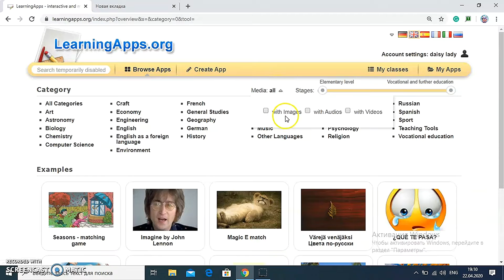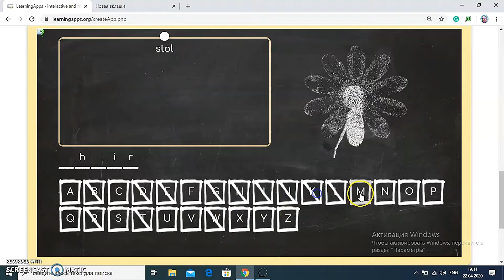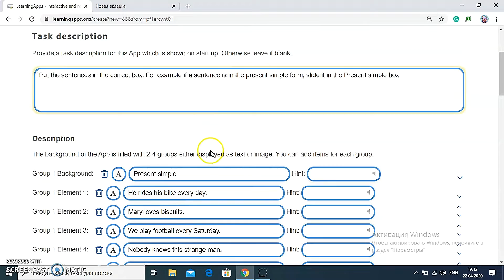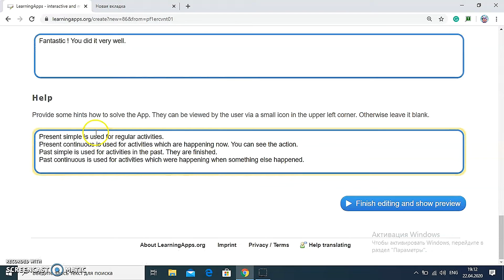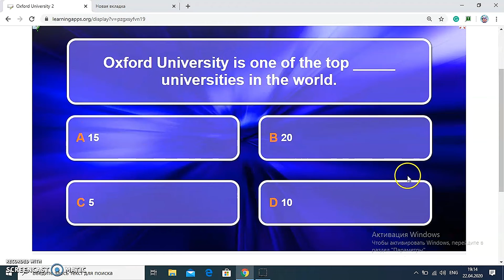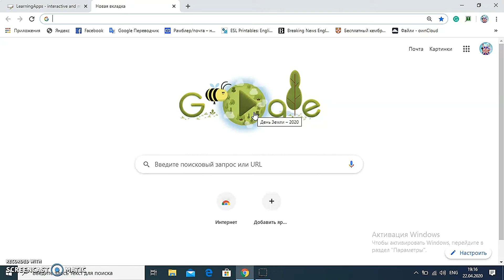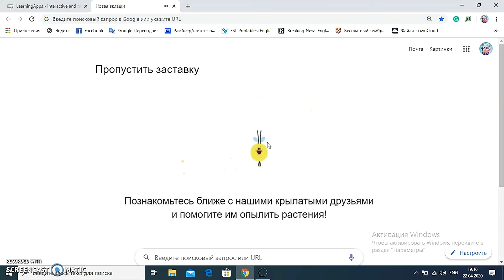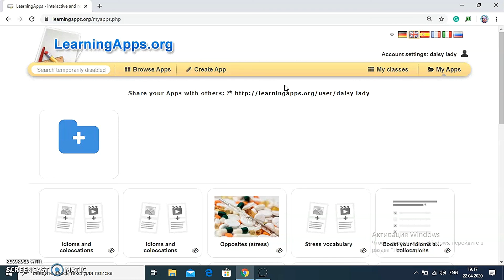ZOOM: ИНТЕРАКТИВНЫЕ задания для ОНЛАЙН уроков (часть 4)